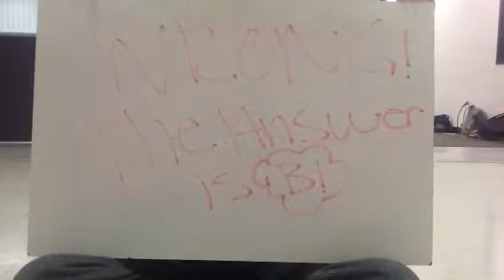Katie and Melanie question 3 wrong